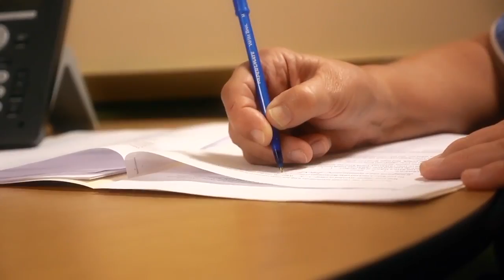Alexandra House Faces Grant Loss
The Greater Twin Cities United Way has made some reent cuts to its "Safety Form Family Violence" initiative. Those cuts have left shelters like Alexandra Hous with large gaps to fill for funding.